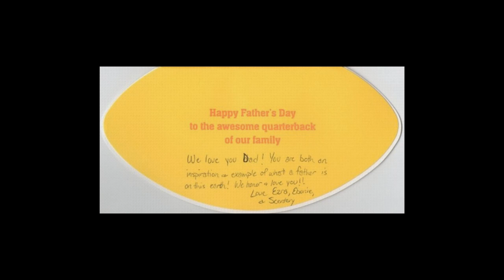Fathers Day Card from Daley Family